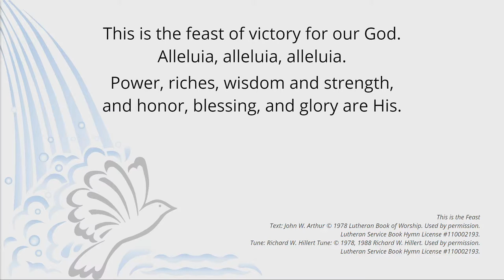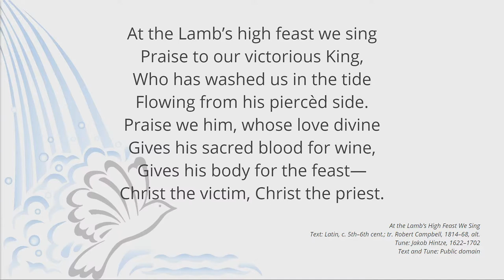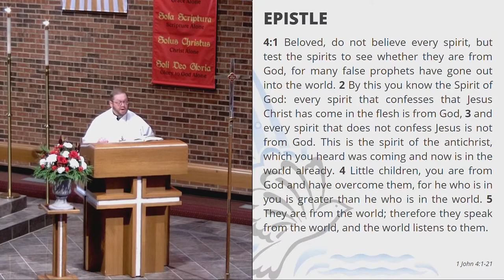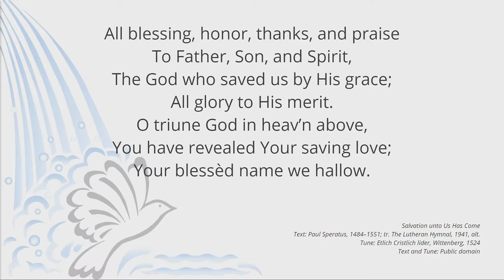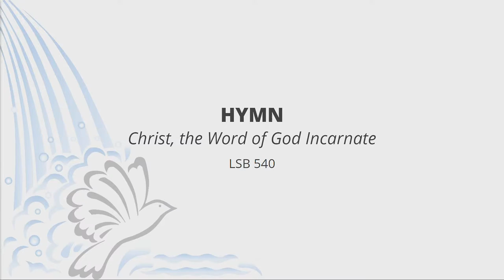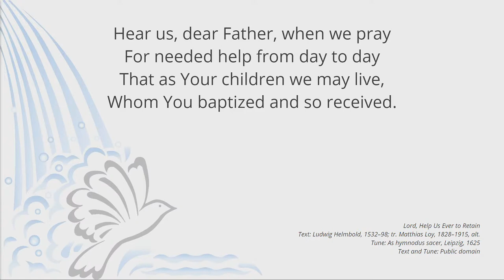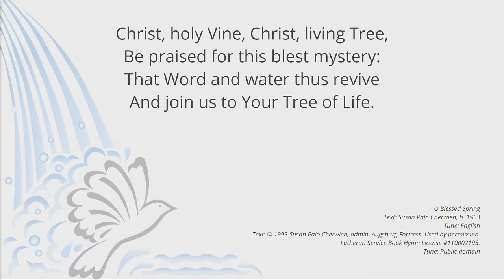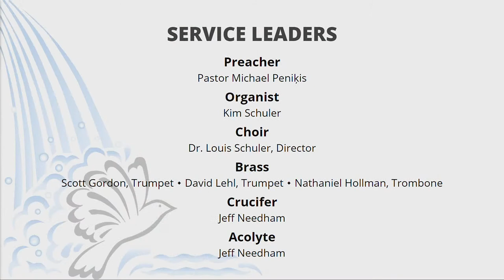5th Sunday of Easter - May 2, A.D. 2021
Hope Lutheran Church is a member congregation of The Lutheran Church--Missouri Synod.  Today’s service will follow the order of Divine Service, Setting One, LSB pp. 151-166.

Service Leaders
Preacher: Pastor Michael Peniķis
Organist:  Kim Schuler
Choir:  Dr. Louis Schuler

Acknowledgments
Salvation unto Us Has Come
Text: Paul Speratus, 1484–1551; tr. The Lutheran Hymnal, 1941, alt.
Tune: Etlich Cristlich lider, Wittenberg, 1524
Text and Tune: Public domain

This is the Feast
Lutheran Service Book Hymn License #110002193.

At the Lamb’s High Feast We Sing
Text: Latin, c. 5th–6th cent.; tr. Robert Campbell, 1814–68, alt.

Alleluia and Verse (Alleluia, Lord, to whom shall we go)

Preface
Text: © ICET; liturgical texts.  Used by permission.

Christ, the Word of God Incarnate
Text: Steven P. Mueller, b. 1964
Tune: Columbian Harmony, Cincinnati, 1825

Lord, Help Us Ever to Retain
Text: Ludwig Helmbold, 1532–98; tr. Matthias Loy, 1828–1915, alt.
Tune: As hymnodus sacer, Leipzig, 1625

Awake, O Sleeper, Rise from Death
Text: F. Bland Tucker, 1895–1984
Tune: Carl G. Gläser, 1784–1829

O Blessed Spring
Text: Susan Palo Cherwien, b. 1953
Tune: English

Agnus Dei (Lamb of God)

Text: George W. Kitchin, 1827–1912; rev. Michael R. Newbolt, 1874–1956, alt.
Tune: Sydney H. Nicholson, 1875–1947

Scripture marked (KJV) is from the King James Version (1611) of the Bible.  Public domain in the United States.

Scripture quotations marked (NKJV) are taken from the New King James Version®. Used by permission.